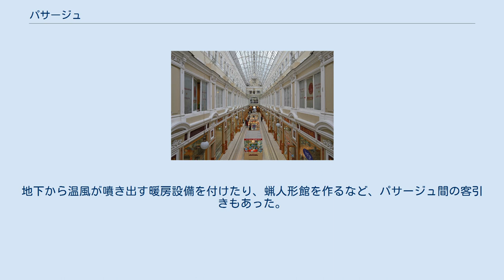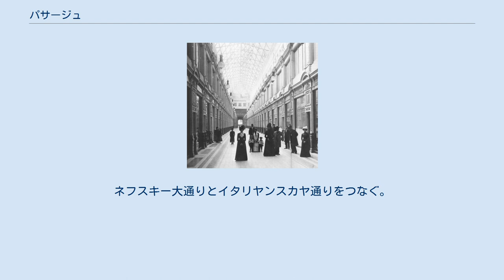パサージュ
ルイ・フィリップ2世_(オルレアン公)
パリのギャルリ・ヴィヴィエンヌ パサージュ（仏: passage）は、18世紀末以降、パリを中心に建造された商業空間で、ガラス製アーケードに覆われた歩行者専用通路の両側に商店が並んでいるもの。
百貨店の発生以前に高級商店街として隆盛した。
パサージュはフランス語で「通過」や「小径」などをあらわす。
 カーンのパサージュ、1836年 パサージュの起源はパレ・ロワイヤルに遡るとされる。
1784年、オルレアン公ルイ・フィリップ2世（フィリップ・エガリテ）は、自らの居城であるパレ・ロワイヤルの庭園に回廊をめぐる商店街と住居を建てて分譲した。
この商店街は大人気となり、2年後、さらに増築を行った。
急ごしらえの木造で造られたため、ギャルリ・ド・ボワ（木の回廊）と呼ばれた。
 パサージュの第1号とされるパサージュ・フェイドーは1791年に造られた。
その後、パサージュ・デュ・ケール（1798年、現存最古のパサージュ）、パサージュ・デ・パノラマ（1800年）などが続き、特に王政復古後に、パサージュの建設が相次いだ。
歩道の整備が進んでいなかった時代に、パサージュは歩行者にとって快適な場所として成功をおさめた。
遮断された通りを接続し人々を集めることを目的として、既存の建物の中を通り抜ける形で再開発された。
 パサージュ乱立の背景はフランス革命により王侯貴族が所有していた土地が資本家の手に渡ったことである。
彼らは再開発の一環として、近道として敷地を通り抜けられる商店街兼通路を作って儲けようと考えた。
（パリ改造の前、）舗装されていない泥道の他の通りに対して、パサージュはタイル等で舗装され、大理石を用いた内装や壁画を凝らし、鉄骨とガラス製の天窓が設けられ雨雪にぬれる心配も無いため、人々はあふれた。
「散歩する」「ぶらぶら歩く」という楽しみの概念も、パサージュから市民に広まったと言われている。
地下から温風が噴き出す暖房設備を付けたり、蝋人形館を作るなど、パサージュ間の客引きもあった。
 多い時には100を数えたパサージュだが、時代遅れのものとされ衰退していった。
現在は十数箇所を残すのみとなっている。
 社会主義者シャルル・フーリエは、パサージュを参考にして「ファランステール」（フーリエの考える理想的な協同体ファランジュのための施設）を設計した。
 ドイツ人文芸評論家のヴァルター・ベンヤミンの遺稿『パサージュ論』が、20世紀後半に刊行されたことを機に広く紹介され、認知されるようになった。
 サンクトペテルブルクのパサージュは1848年に開業した。
ネフスキー大通りとイタリヤンスカヤ通りをつなぐ。